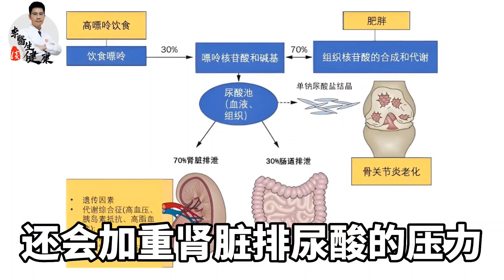4种素菜是“嘌呤大户”，越吃痛风、肾病来得越快！其中3个比海鲜还高，劝你管住嘴丨李医生谈健康【中医养生】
4种素菜是“嘌呤大户”，越吃痛风、肾病来得越快！其中3个比海鲜还高，劝你管住嘴